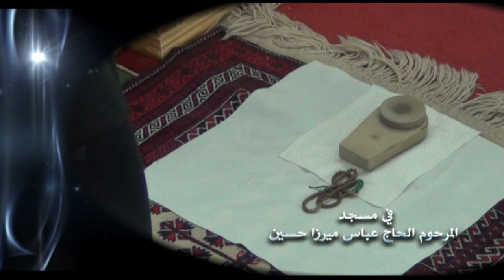خطبة الجمعة - إبن البنية التحتية بنفسك - صفر 1445 هـ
خطبة الجمعة
السيد احمد الحسيني الشيرازي
29 صفر الاحزان 1445 هـ